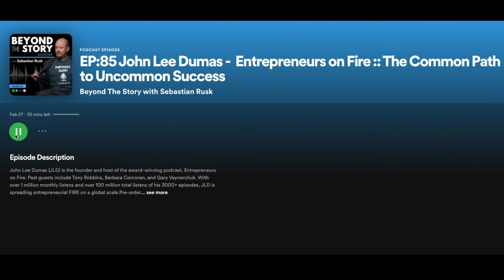Best Podcast Intro Examples 2021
Every podcast should have a podcast intro. That's why in this video I'm going to give you some of the Best Podcast Intro Examples 2021.

NOTE: These are just EXAMPLES, not a tutorial on how to create a podcast intro. You can find that in a few other videos here on the channel if you search "podcast intro" under my videos.

Order a copy of my newest book, "Podcasts SUCK! (if you don't have one)"